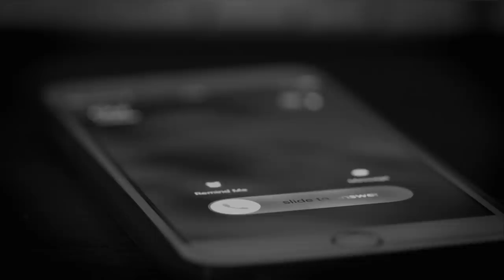Mom of 2 Fears for Kids' Lives as an Armed Man Enters Home | I Survived a Crime | A&E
A mother of 2 fears the worst when an armed intruder enters her home in this clip from Season 1, Episode 7.

“I Survived a Crime” takes viewers on a journey into the experience of being a victim of a sudden crime, from the moment those attacked first perceive the danger through the potential long-lasting effects.